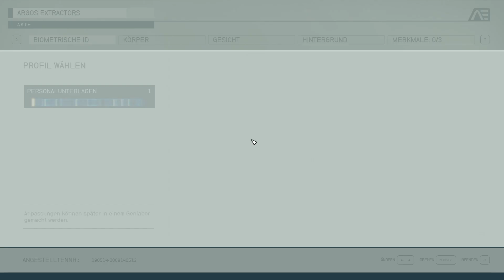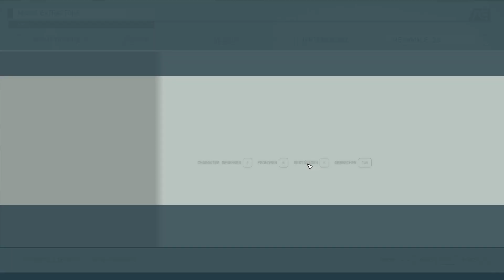STARFIELD "Auf zu den Sternen" (Let´s Play) [Deutsch/German]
Um Kontakt auf zu nehmen könnt ihr uns gerne auf dem Discord Server beitreten: